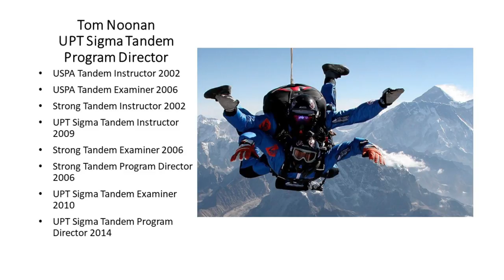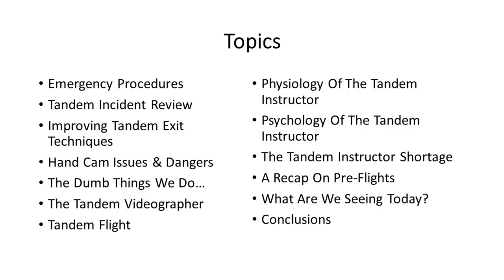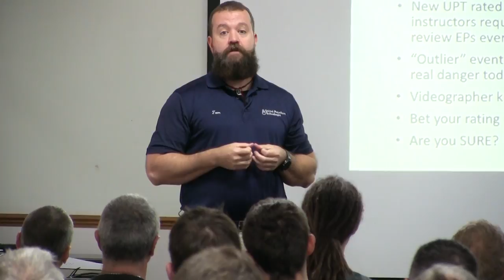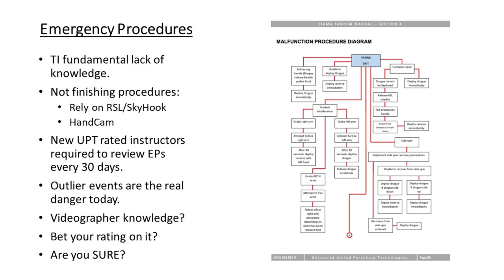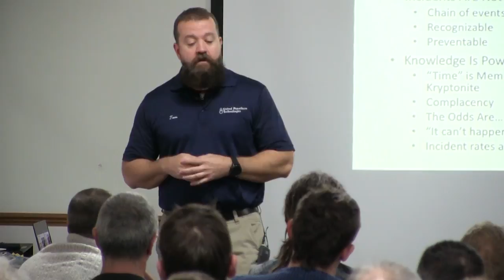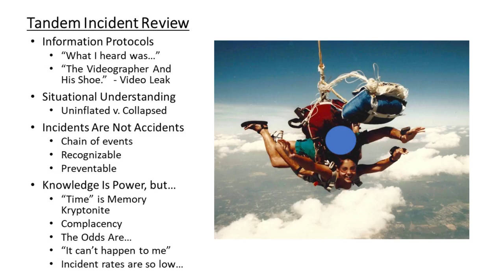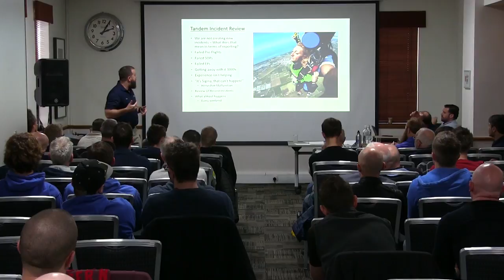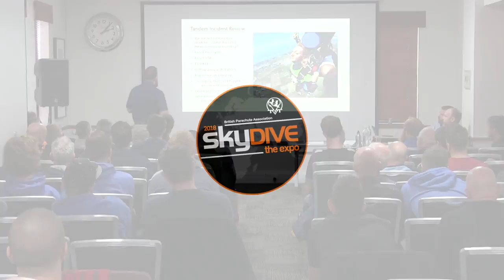Tandem Instructor CPD and Safety Day 2018 - Tandem Incident Review